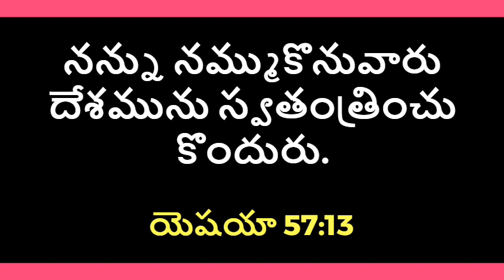God's Promise For You - 22.05.2021